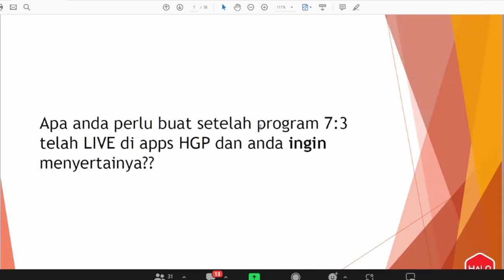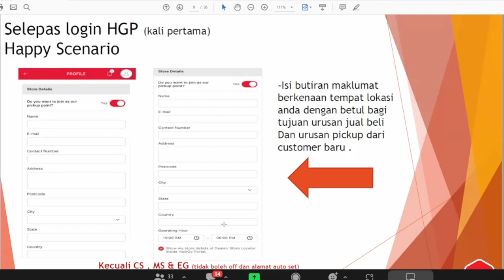Permulaan Tekan Menyertai 7:3